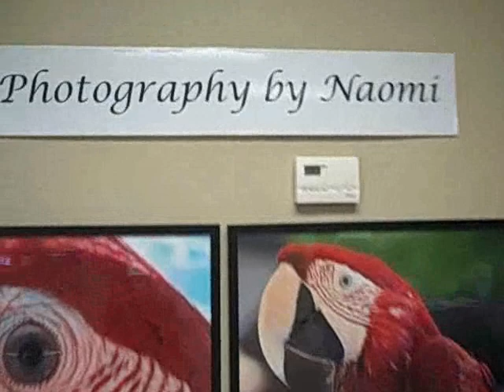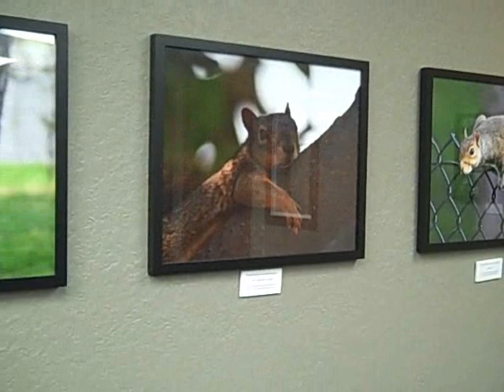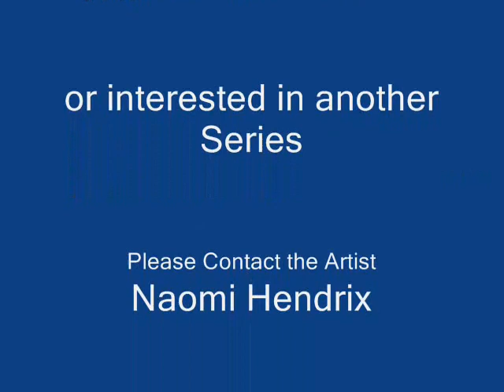First Arthop Venue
This night was the last night of Arthop for this Venue. I look forward to the show at your gallery.